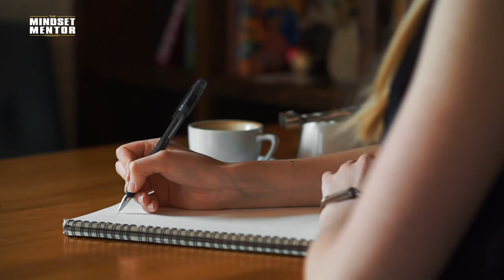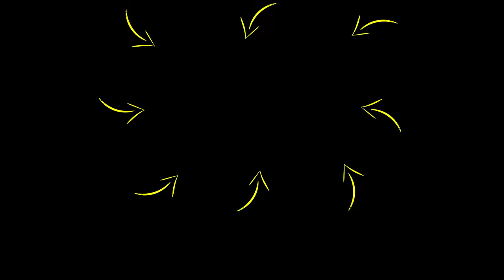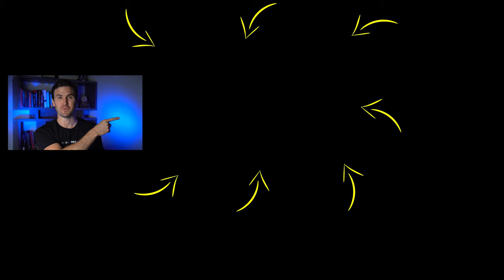"WATCH THIS To Manifest Your DREAM LIFE TODAY!" (Achieve Anything) | Rob Dial